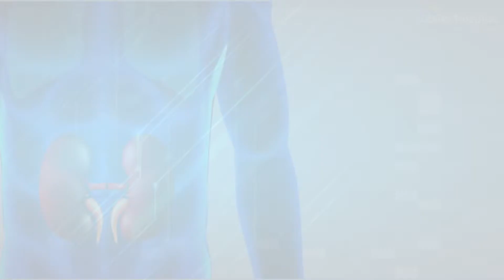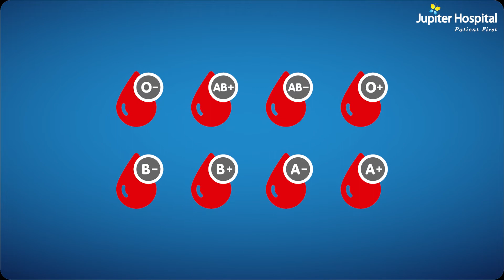Jupiter Hospital | Dr. Shailesh T Kakde | Facts & Myths | ABO Incompatible Kidney Transplant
The first kidney transplant was performed in India in 1971, and ever since, the procedure has helped countless patients. In this informative session, watch Jupiter expert Dr. Shailesh T Kakde, Consultant Nephrologist, elaborate on the various Facts & Myths on ABO Incompatible Kidney Transplant.

Jupiter Hospital is a multi-specialty, tertiary care Hospital that lays its foundation on a ‘Patient first’ ideology. The hospital caters to all branches of medicine right from birthing and new born care up to cancer and multi-organ transplants.

A 400,000 sq. ft. hospital stretched over an area of 3 acres, Jupiter multi-speciality hospital is on par with any top-notch hospital in the world and is the region’s 1st hospital to be accredited with NABH. The hospital supports the accommodation of 350+ beds that are spread across 7 floors along with its state of the art laboratories that offer across the board diagnostic and screening facilities.

The hospital has highly specialized and coordinated medical teams offering personalized and integrated treatments in the fields of cardiology, oncology, neurology, nephrology, orthopaedics, rheumatology, paediatrics and many other specialities.